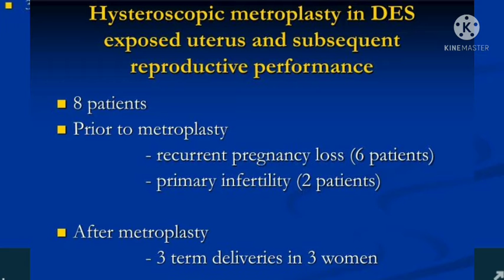HYSTEROSCOPIC METROPLASTY PART 2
Video from ABRAHAM'S INFERTILITY CENTRE